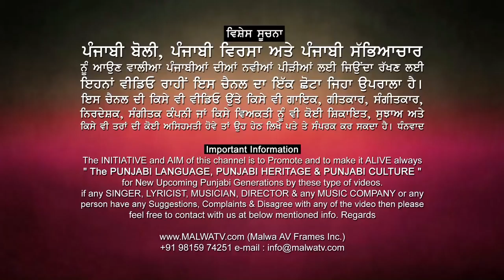PIND DA GEDA SANGATPURA (Tran Taran) MELA 2018 || Part 1st